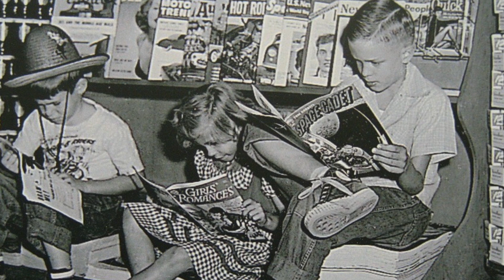Broadcast Thought on Wertham and Psychiatric Practices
Promotional Excerpt from Diagram for Delinquents.